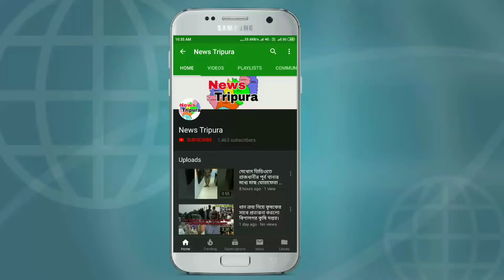তি-স্তরী পঞ্চায়েত ভোট নিয়ে সুবল ভূমিকের একান্ত সাক্ষাৎকার